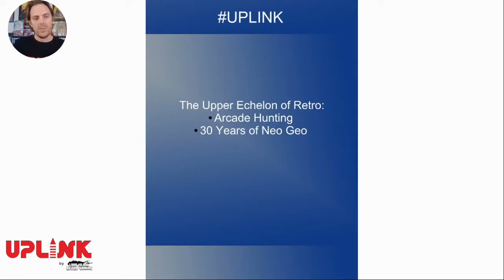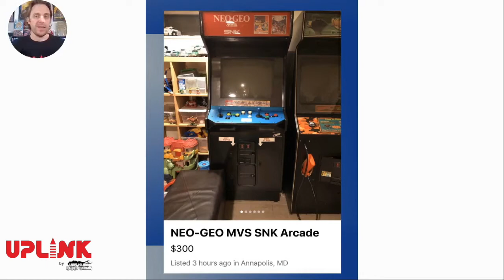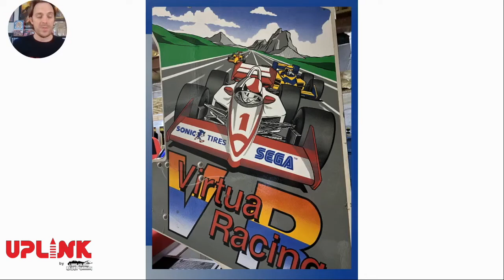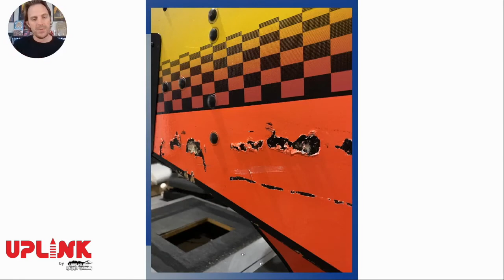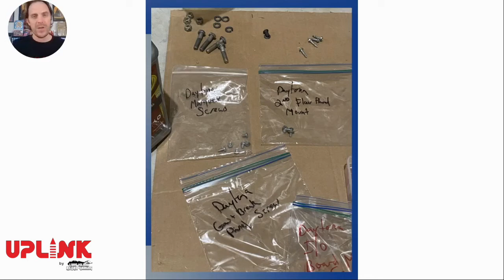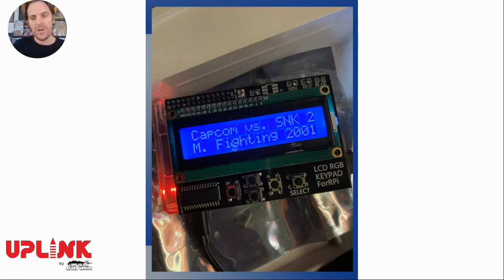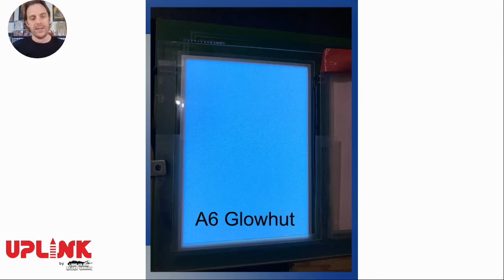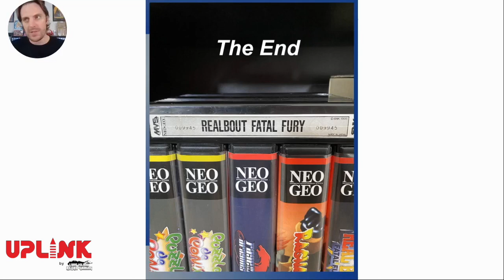UPLINK 2020: Upper Echelon of Retro Arcade Hardware with Scarlet Sprites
A masterclass in the upper end of the spectrum for retro enthusiasts: arcade hardware.   Learn from Arcade Hardware expert Scarlet Sprites in the ins-and-outs of arcade hunting and restoration in this exciting panel from UPLINK 2020.

Get tickets to UPLINK 2.0 this February 20-21, 2021 now